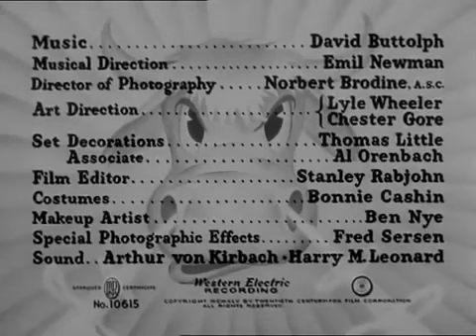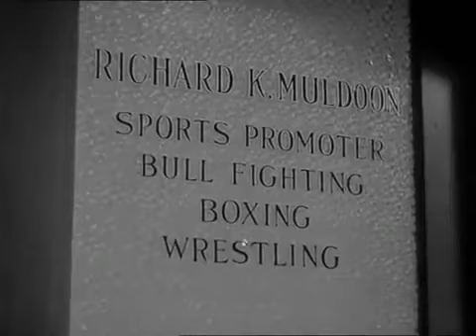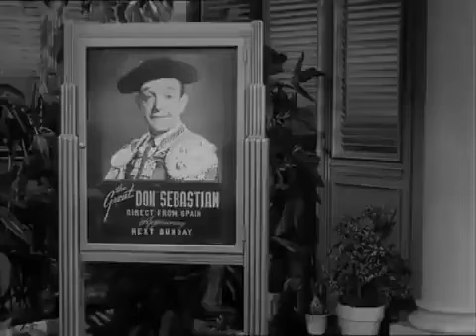The Bullfighters 1945 Laurel and Hardy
Stan (Stan Laurel) and Ollie (Oliver Hardy) are private eyes who arrive in Mexico in pursuit of a larcenous lady, but they get sidetracked by the fawning attention given to Stan. It turns out he is the spitting image of a world-famous bullfighter who is represented by an amoral promoter named "Hot Shot" Coleman (Richard Lane), who has several grumpy associates. After a series of misadventures, the boys are on the run, and Stan finds himself on the verge of stepping into the arena.